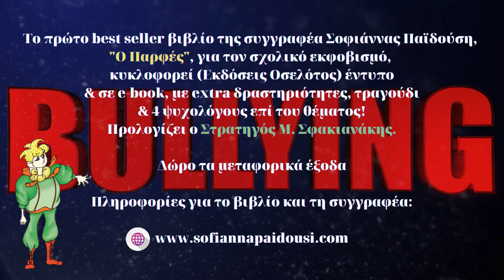Πιερικός-Εδεσσαϊκός 0-1 Το "χρυσό γκολ" των νικητών!/Γ' εθνική 2ος όμιλος 12-2-23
ΑΠΟΚΛΕΙΣΤΙΚΟ!!!
Των δημοσιογράφων Δημήτρη Παππά & Nίκου Κολίτση (ΚateriniSport.gr)
Ο Εδεσσαϊκός, του Αλέξανδρου Κούρτογλου, με γκολ του Μελικιώτη, από επιθετική ενέργεια του Ιωάννου στο δεύτερο ημίχρονο, επικράτησε του Πιερικού στην Κατερίνη με 1-0 και ξεκόλλησε από την τελευταία θέση του βαθμολογικού πίνακα, αναπτερώνοντας τις ελπίδες του για παραμονή στην κατηγορία, στον 2ο όμιλο του πρωταθλήματος της Γ' εθνικής κατηγορίας.
Book commercial: Ο "Παρφές" είναι το πρώτο best seller βιβλίο της συγγραφέα Σοφιάννας Παϊδούση, για τον σχολικό εκφοβισμό. Κυκλοφορεί από τις Εκδόσεις Οσελότος, έντυπο και σε e-book, με extra δραστηριότητες, τραγούδι και 4 ψυχολόγους από την Πιερία επί του θέματος!
Προλογίζει ο Στρατηγός Μ. Σφακιανάκης.